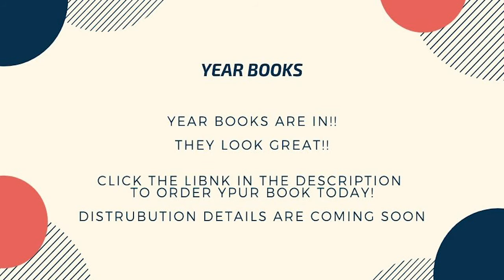April 17th 2020 Remote Show